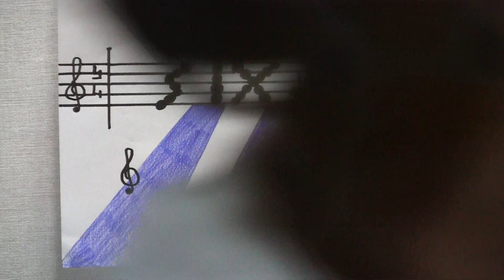INEDITED SIXBAND - 3°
sabato venticinque gennaio duemilaquattordici